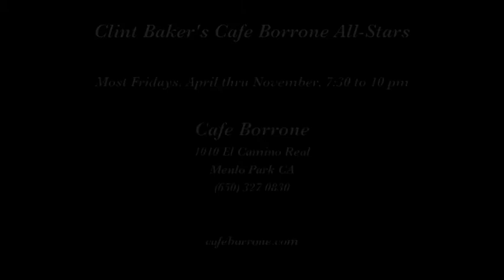Clint Baker's Cafe Borrone All Stars "Struttin' with some Barbecue"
Clint Baker's Cafe Borrone All-Stars play "Struttin' with some Barbecue" on August 4, 2017 at Cafe Borrone in Menlo Park CA.

Musicians are Clint Baker, reeds; Leon Oakley, cornet; Jeff Hamilton, trombone; Bill Reinhart, banjo; Monte Reyes, banjo; Tom Wilson, bass; and Riley Baker, drums.